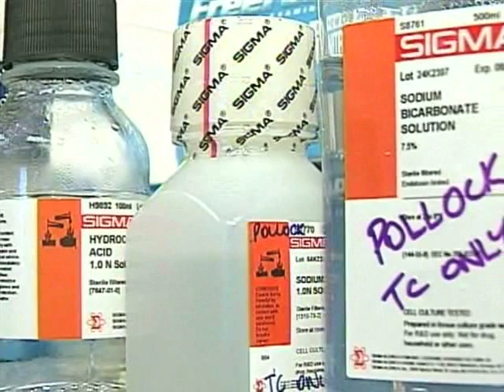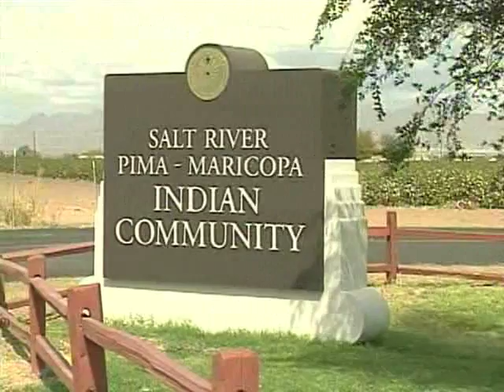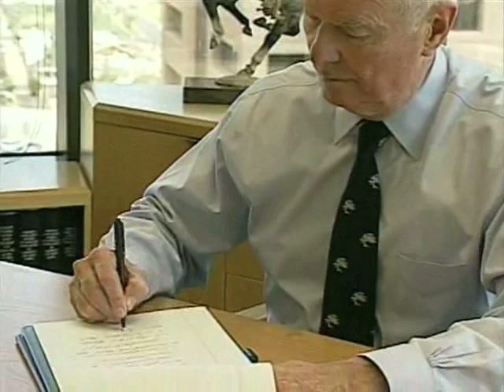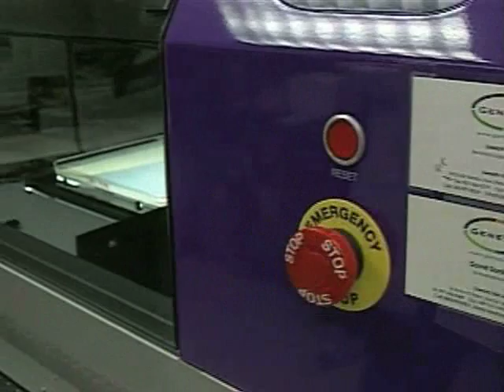TGen - Hope, Urgency, Solutions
At TGen, investigators are pushing the limits of cutting-edge research and technology to discover the genetic cause of disease. Translational research provides the data and tools necessary to identify the genes that play a role in hereditable diseases and understand the genetic changes contributing to disease progression and resistance to therapy. TGen's mission is to deliver these discoveries to the patient bedside in the form of improved healthcare interventions.